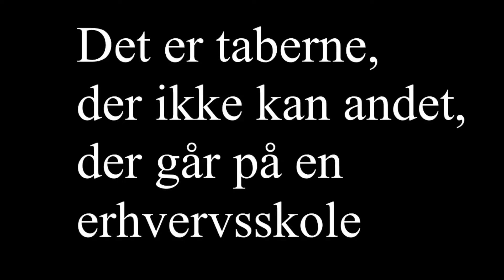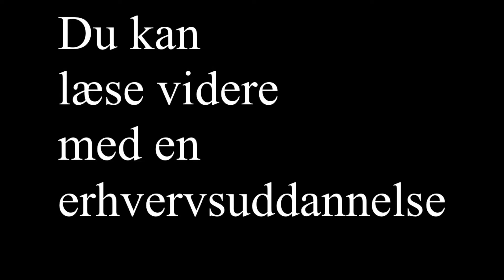Vælg med hjertet